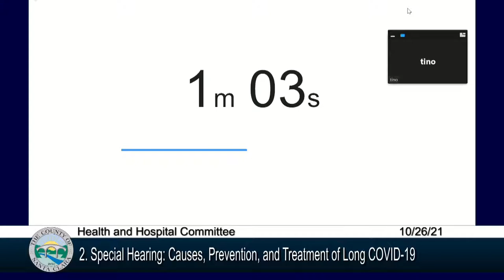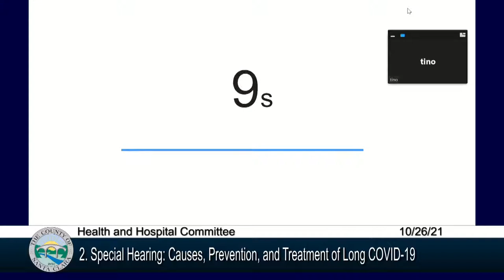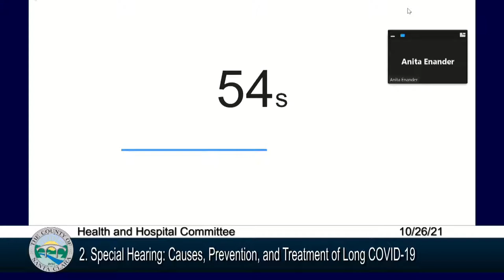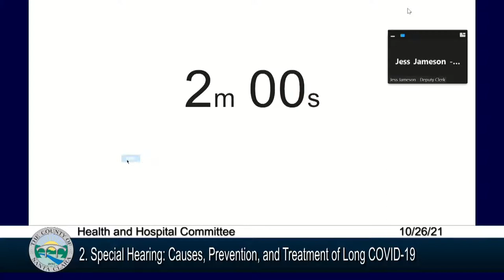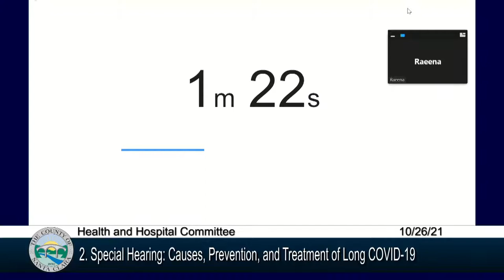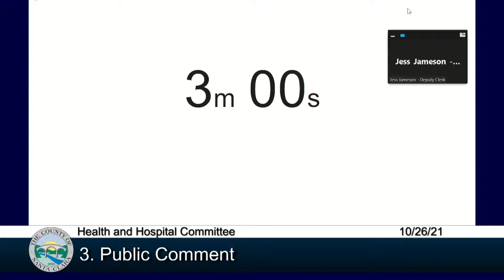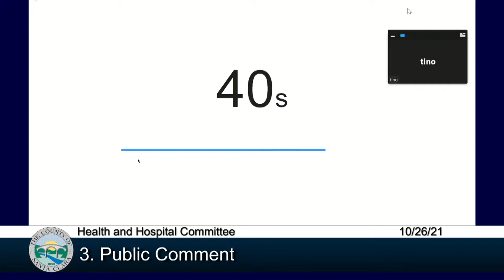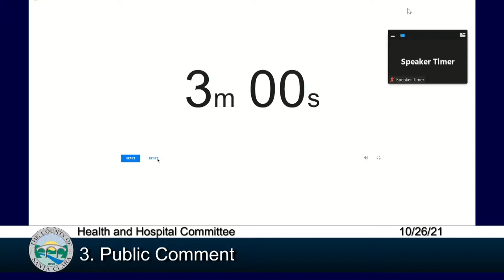Santa Clara County Health and Hospital Committee Special Meeting October 26,, 2021 2:30 PM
Santa Clara County Health and Regular Hospital Committee Special Meeting October 26,, 2021 2:30 PM